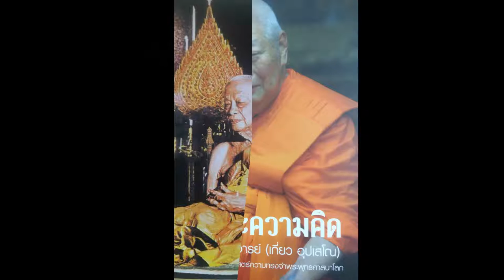หนังสือเสียง ชีวิตและความคิด 14 เรียนกสิณจากถาดกสิณ